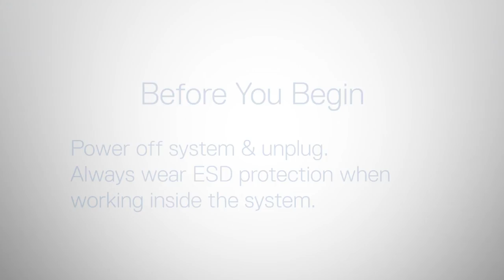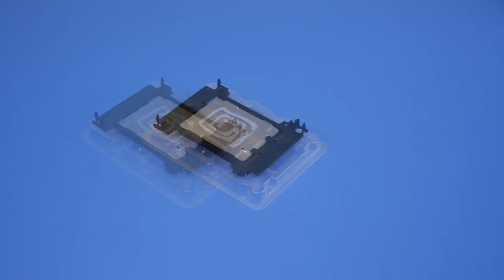PowerEdge Dell EMC 14th Generation Racks: Remove/Install Processor & Heatsink Module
How to remove and install the process and heatsink module on a PowerEdge rack server.

Dell Quick Resource Locator video. Get immediate access to detailed how-to videos, documents, and solutions using your mobile device and a model specific QR code (Located on your on Dell Enterprise product).